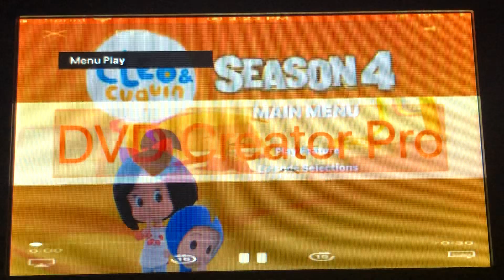Cleo & Cuquin: The Complete Season 4 2020 DVD Menu Walkthrough